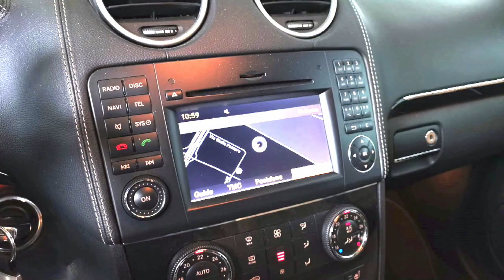Mercedes-Benz ML 350 CDI Grand Edition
MERCEDES ML 350 CDI GRAND EDITION
VETTURA IN BUONISSIME CONDIZIONI
UNICO UTILIZZATORE EX AZIENDALE
MANUTENZIONE REGOLARE
(TAGLIANDO PRE CONSEGNA COMPRESO)
INTERNI IN PELLE IN OTTIMO STATO
MINIMI SEGNI DI CARROZZERIA
• TRAZIONE INTEGRALE
• CAMBIO AUTOMATICO
• LEVE CAMBIO AL VOLANTE
• TELECAMERA POSTERIORE
• NAVIGATORE SATELLITARE
• SENSORI PARCHEGGIO ANT. E POST.
• INTERNI IN MATERIALE PREGIATO
• SEDILI ANTERIORI RISCALDABILI
• CLIMATIZZATORE BIZONA
• AUTORADIO/CD
• BLUETOOTH
• BOARD COMPUTER
• INFO DISPLAY
• BRACCIOLO SEDILI POSTERIORI
• FARI BI-XENO
• FENDINEBBIA
• CORRETTORE ASSETTO FARI
• ALZACRISTALLI ELETTRICI
• RETROVISORI ELETTRICI RISCALDABILI
• RETROVISORI RIPIEGABILI ELETTRICAMENTE
• VERNICE METALLIZZATA
VETTURA IN CONTO VENDITA VISIBILE SU APPUNTAMENTO PRESSO CARS HOTEL CASALE MONFERRATO STR. VALENZA 7/G GARANZIA UFFICIALE KIA 7 ANNI.